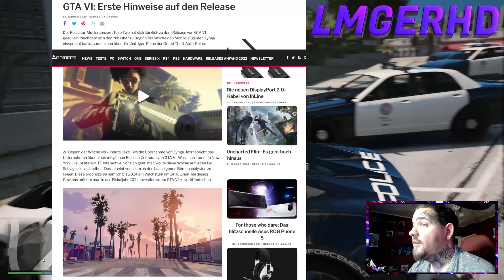ENDLICH!!! TAKE-TWO ÄUßERT SICH ZUM ERSTEN MAL ZUM GTA 6 / GTA VI RELEASE!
Freunde!!! Es wurde jetzt auch endlich mal zeit!!! Der Mutter Konzern von Rockstar Games { TAKE-TWO } Hat das Erste mal über GTA 6 gesprochen, nicht nur dass! Sie haben auch über einen Möglichen Release Termin gesprochen. Aber alle weiteren infos bekommt ihr in diesem Video!

💥KOMMENTIER DAS VIDEO
💥TEIL DAS VIDEO

🔥Du möchtest ein Mod Menü für GTA 5 Online?
🔥Du möchtest einen GTA 5 Online Unlock All Account🔐?
🔥Du möchstet ein Call of Duty Cold War Mod Menü?

🌟Dann schreib mir eine Private Instagram Nachricht.

⚡Du möchtest mit mir zocken💻?
⚡Meine GTA 5 Online Crew!

💲 Dann schick mir einen Paysafe Card Code

Meine Konsolen
Playstation 5 [ Disk Version ]
Playstation 4 Pro
Mein Gaming PC
Gehäuse
Corsair Crystal Series 680X Weiß
Netzteil
Corsair RM1000 PC-Netzteil 80 Plus Gold 1000 Watt
Motherboard
MSI MEG X570 GODLIKE
CPU
AMD RYZEN 9 3950X
CPU Kühler
Corsair Hydro 100i RGB Platinum SE Hydro-Serie 240-mm
Grafikkarte
RX6900 XT RED DEVIL
Arbeitsspeicher [ RAM ]
G.Skill Trident Z RGB 32GB DDR4 3200MHz
Capture Card
Elgato 4k60 Pro
Meine 3 Monitore
2 × Gigabyte G32QC-EK 32 Zoll 2560X1440
1 × Asus VP278QG 27 Zoll Monitor 1920X1080
Mein Gaming, YouTube & Streaming Zubehör
Elgato Stream Deck 15
Headset
Corsair Virtuoso RGB Wireless High-Fidelity Gaming Headset Weiß
Tastatur
Roccat Vulcan 122 - Mechanische Gaming Tastatur RGB Weiß
Maus
Roccat Kone AIMO Gaming Maus Weiß
PC Controller
2 Mal XBOX ONE S Controller Weiß
Mikrofon
Rode NT-1A